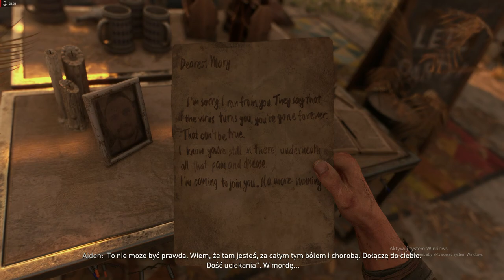Dying Light 2 2024 Moje wrazenia z tej gierki